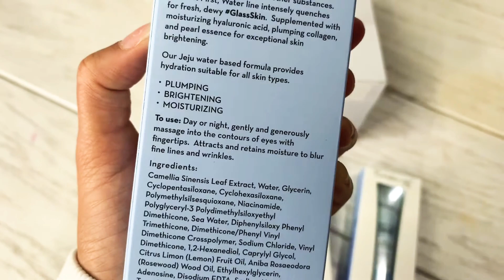Cosméticos Crema de Ojos Water Ultra Plump But First The Creme Shop I Cosmeticos al por mayor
Elaborado con agua mineral autodepurable filtrada a través de lecho de roca volcánica 70 metros por debajo de la base volcánica aislada de otras sustancias.

Nuestra línea But First, Water se apaga intensamente para una GlassSkin fresca y húmeda. Complementado con ácido hialurónico hidratante, colágeno voluminizador y esencia de perla para un brillo excepcional de la piel.

Nuestra fórmula a base de agua de Jeju proporciona una hidratación adecuada para todo tipo de piel.

Plumping
Iluminador
Hidratante